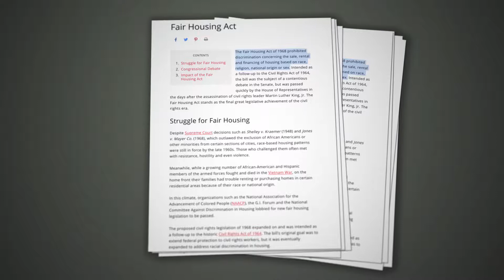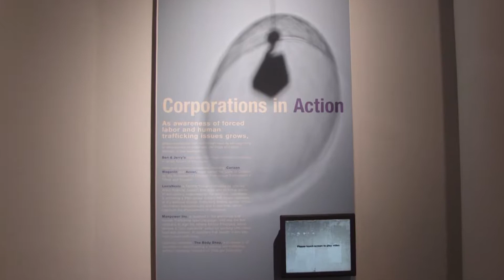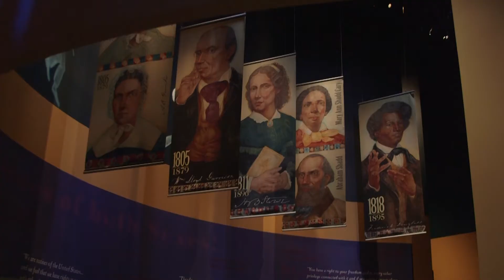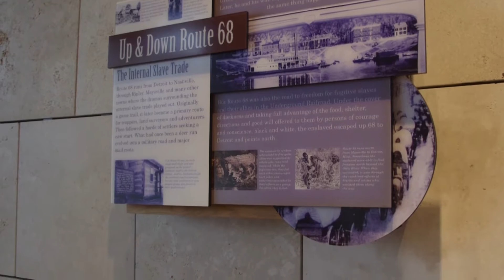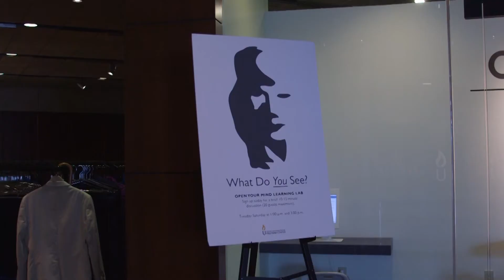The American Dream TV Show- Featuring the Cincinnati Freedom Center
Did you know it's been 50 years since the Federal Fair Housing Act was passed? Realtor, Lisa Phair interviews Deb Jetter from Housing Opportunities Made Equal (known as, "HOME") at Cincinnati's National Underground Railroad Freedom Center to learn what progress has been made in the past 50 years & why this historic legislation is still relevant today.